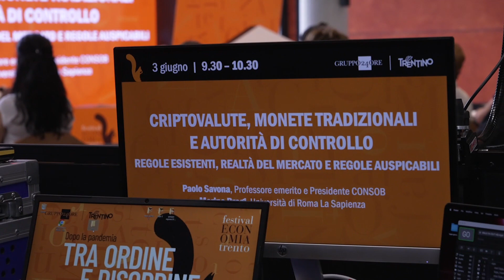Criptovalute, quali sono le regole ?